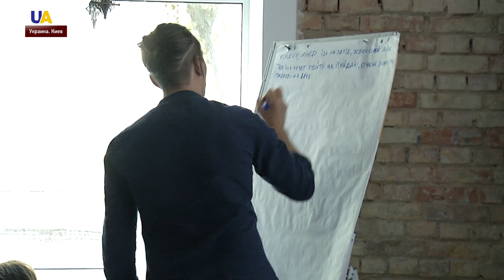Будущее глазами подростков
Опыт войны и строительства новой жизни на руинах, выбор курса в жизни и вектора развития своей родной страны. В рамках социально-культурного проекта "The Future of Europe" 15 украинских и 15 немецких подростков создадут театральную постановку, в которой покажут совместное видение европейского будущего. Украину представляют переселенцы и жители прифронтовых территорий. Накануне творческого путешествия в Германию с ними пообщалась корреспондентка UATV Юлия Крючкова.